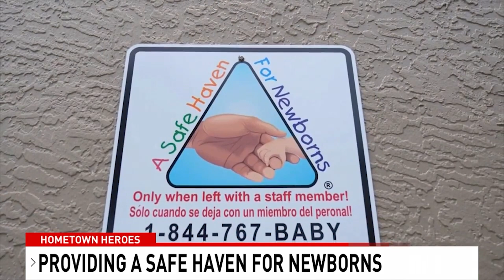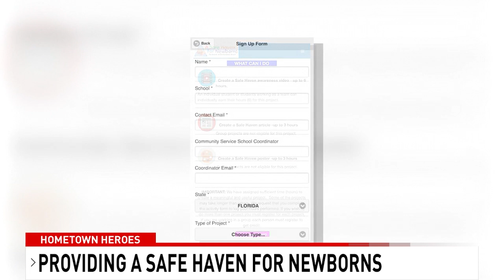HOMETOWN HERO: South Florida nonprofit dedicated to preventing infant abandonment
Nick Silverio is the founder of A Safe Haven for Newborns – a south Florida based nonprofit dedicated to preventing infant abandonment and helping mothers through education, direct assistance and community involvement.

Their signage can be seen at hospitals and fire stations across the state, including here in our area, informing distressed moms of the resources available to them if they feel like they have no other option but to surrender their baby.

In its more than 20 years of service, A Safe Haven for Newborns has rescued over 400 babies and assisted over 6,000 girls and women in crisis.

Nick says he started the organization in hopes of saving just one baby or helping just one mother through their services.